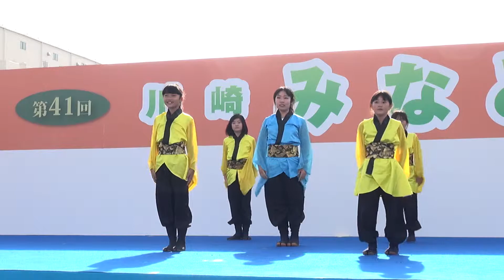【コンテスト演舞】YUKI 60thさん ♪結城市民の歌 かわさき舞祭2014